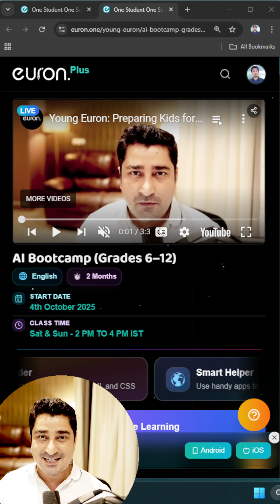NExt Gen AI For our younger generation